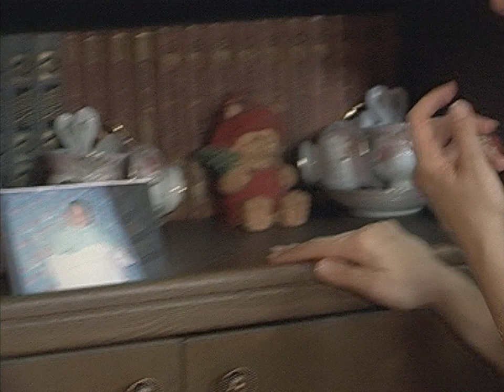"Понять. Простить." 700 серия - Ненужный ребенок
Светлана Белова была уверена, что быть суррогатной матерью несложно. Она выносила ребенка для семьи Школовых и получила деньги, но забыть малыша она не смогла. Тем  более, Школовы попросили ее стать на время няней младенцу. Вскоре Светлана, сама не понимая зачем, украла ребенка и принесла домой. После этого Школовы запретили ей приближаться к малышу…